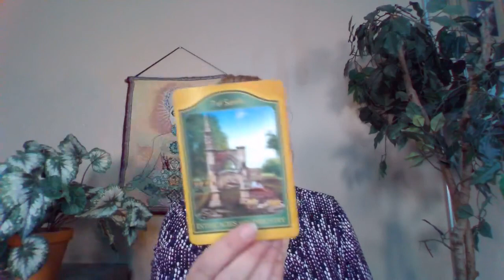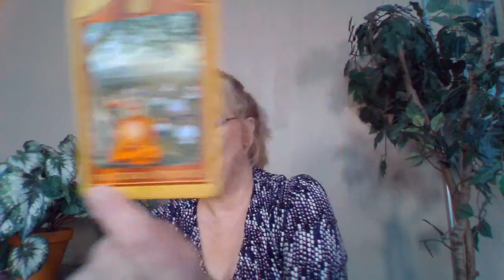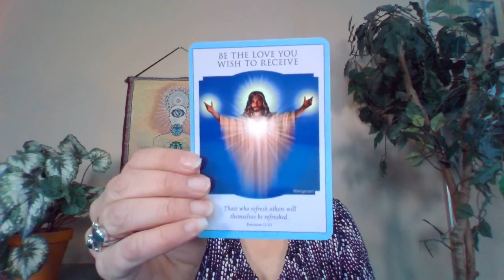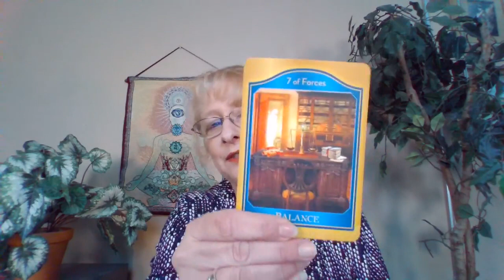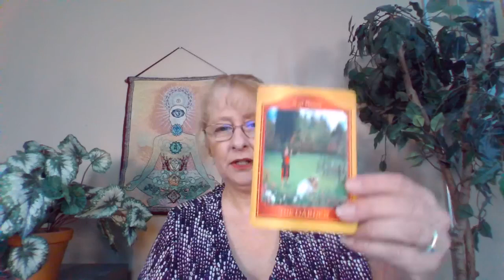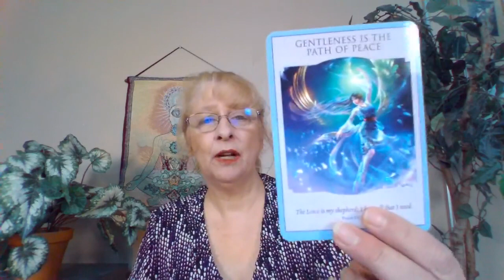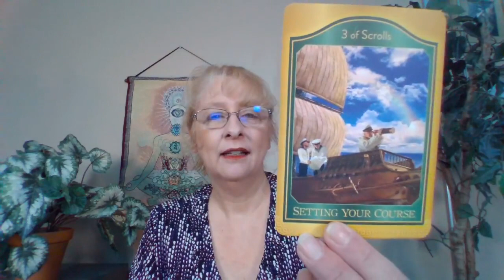Discover Mysteries of Now!🎓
Are you aware that you are aware? 🤷🏼‍♀️

Are you finding yourself more and more anxious? Does it feel like you have less time to get things done and no matter how fast you go there is ALWAYS more?

Are the walls of your life caving in on you? Is there peril at every corner and you say to yourself get me out of here ~ hoping you will wake up and it is all a bad dream?

Find out more about the truth behind the mysteries by listening now.  Pace yourself it gets good 😃 And there are somethings that may shock you when you hear them.